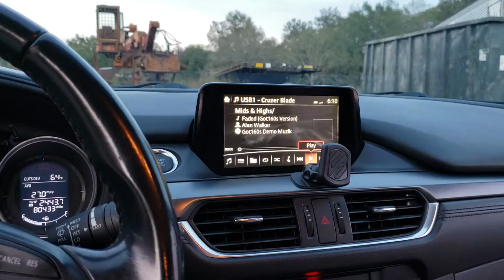Nice SQ Distance Test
Just an older video I have from a bunch of videos I forgot to upload last year